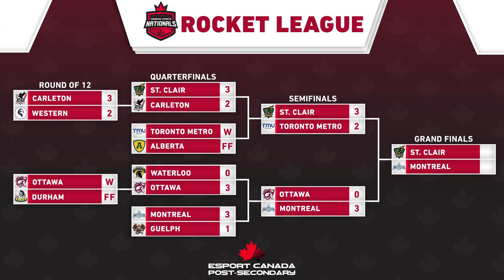Canadian Esports Nationals - Rocket League Grand Finals - University of Montreal vs St. Clair Colleg